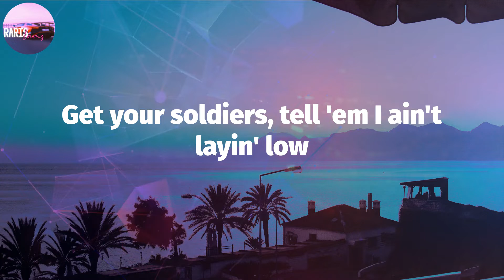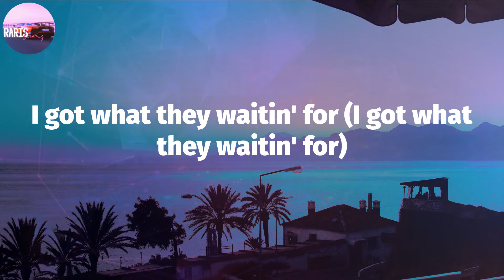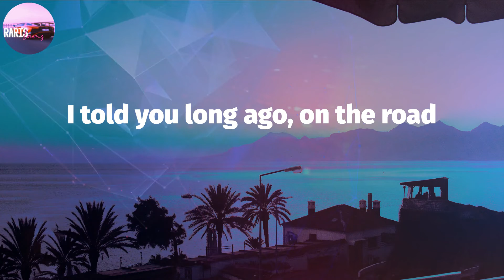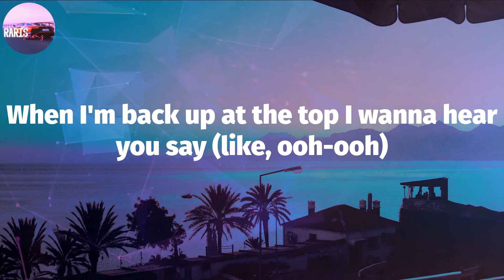Lil Nas X - INDUSTRY BABY (Lyric Video)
INDUSTRY BABY Lyrics:
(Yeah)
Yeah
Yeah